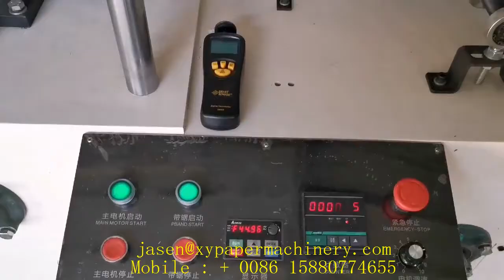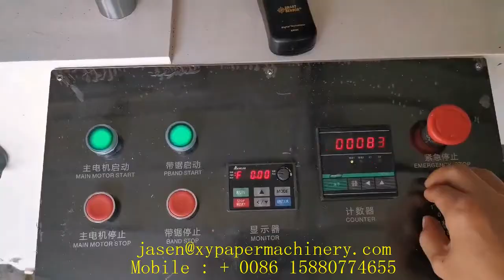Automatic napkin tissue paper folding machine